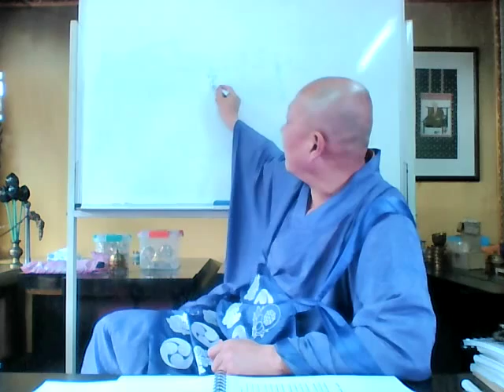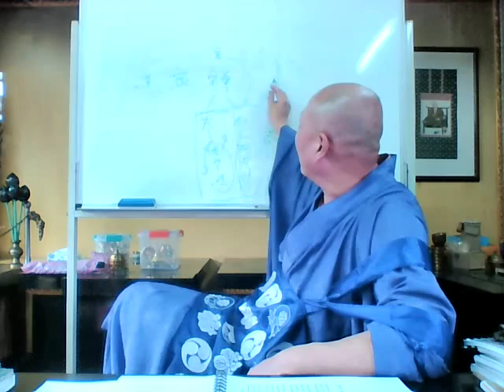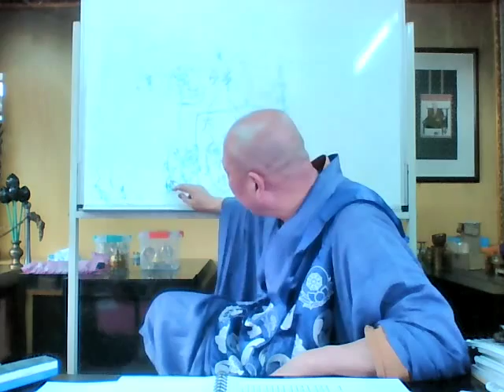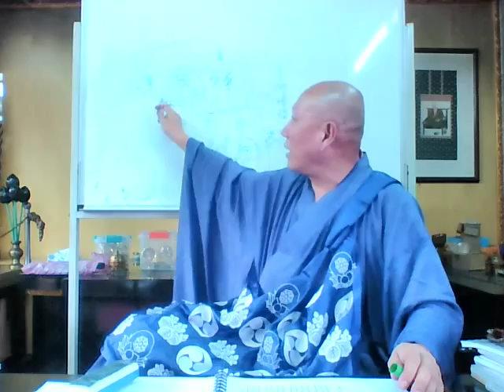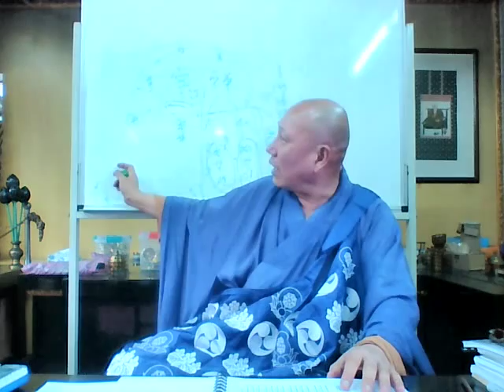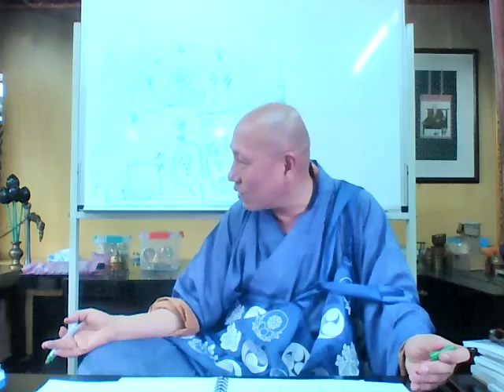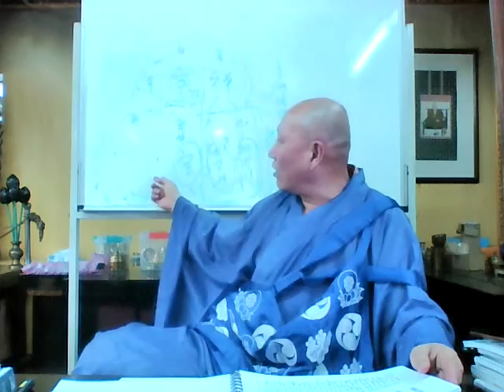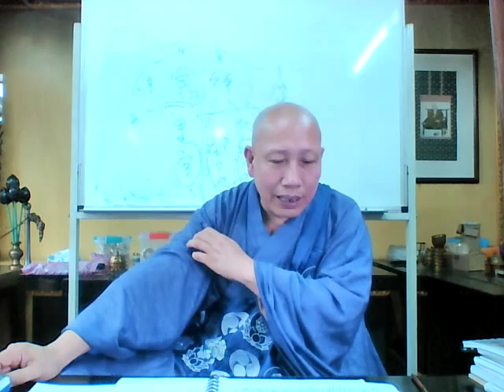東密護身加行與禪淨密